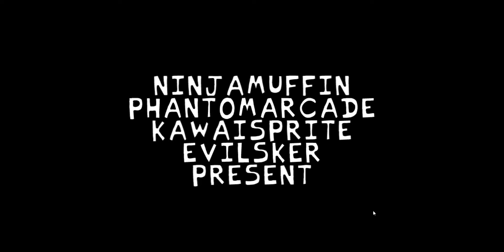FNF: EEEAAAOOO + Lila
This is mod of  Friday Night Funkin that combines the Lila skin mod with EEEAAAOOO the song.

Optimized for Chromebook and playable on mobile and tablets.

Mod Credit:
MyFMess: OG Song creator
ElecWaffles: Charter
SunSpirit: Created the mod to work over Daddy dearest
griinerii: Created the artwork used here.
Original FNF Credit:
ninja_muffin99 – Programming
KadeDev – Programming